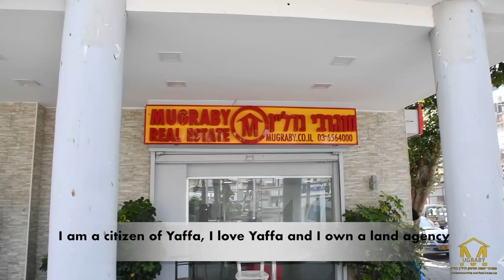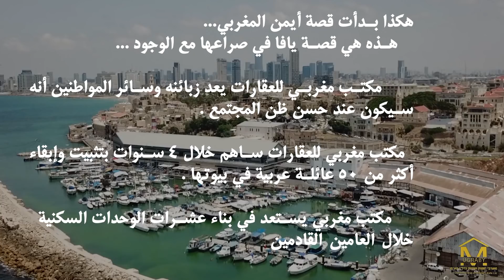مكتب المغربي للعقارات يُلخّص أربعة أعوام من العمل الدؤوب